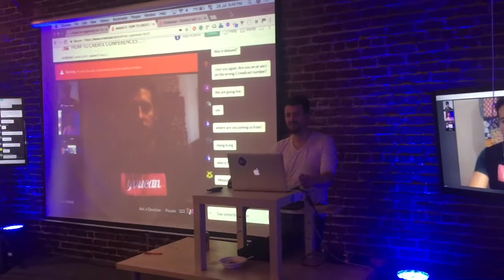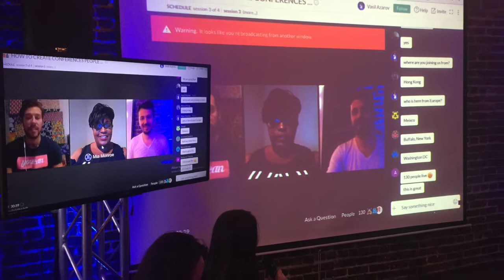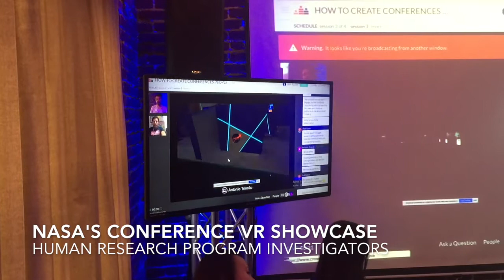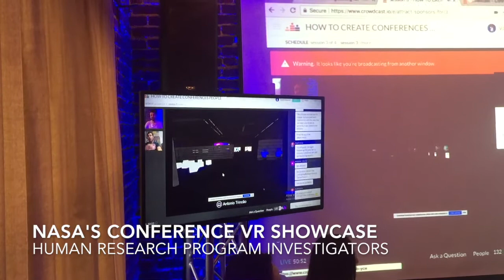Create Conferences People Love with Mia Mornoe @NASA & Vasil Azarov @Growth Marketing Conference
On the 3rd Official Youcanevent.com event, Mia Monroe, Conference & Event Manager at NASA, and Vasil Azarov, Founder at Growth Marketing Conference joined the actionable, practical, ROI-delivering event in San Francisco on what it actually takes to drive engagement and sponsor commitment at events in 2018 and beyond.

Attendees learned:

How to effectively leverage the latest technology to engage with attendees, conference exhibitors, & partners on Mia Monroe's (NASA) perspective

Why VR is the best-kept secret to selling sponsors on the value of your event

What event-marketing strategies & tactics Growth Marketing Conference personally used

Date:
Thursday, July 26 at Riverside Studios (1062 Folsom Street) in San Francisco.

Agenda:

5:30 -6:00 PM: Event registration, including appetizers

6:00 – 6:30 PM: Introductory remarks by the host, Antonio Trincao, CEO & Co-Founder, Youcanevent.com

6:30 – 7:00 PM: Fireside chat with Vasil Azarov and Mia Monroe, moderated by Antonio Trincao

7:00 – 7:30 PM: Showcase of Growth Marketing Conference in a VR environment

7:30 – 8:00 PM: Networking with attendees, speakers, & host

Courtesy of our generous partners:

River Studios

Event Marketing School

Growth Marketing Conference

Youcanevent.com

You can visualize this event TODAY on the Youcanevent VR world no need for headsets, you can do it on your phone!